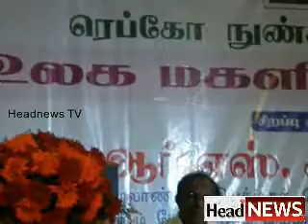Repco micro finance celebrate International world women's day 2017..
ரெப்கோ நுண்கடன்  நிறுவனம் சார்பில் மாபெறும் உலக  மகளிர் தின விழா..

ரெப்கோ நுண்கடன் நிறுவனம் சார்பில்  மாபெறும் உலக  மகளிர் தின விழாவை முன்னிட்டு மேற்கு  தாம்பரம் டி.ஜி.பி   அரங்கில்  மகளிர் சுய உதவிகுழுக்களின்  பயனாளிகளுக்கான  இலவச மருத்துவ  முகாம்  மற்றும்  கலை   நிகழ்ச்சிகள்  சுய   உதவிகுழுக்கலாள்  தயாரிக்கப்பட்ட  பொருட்களின் கண்காட்சி  ஆகிய  நிகழ்ச்சிகளை  ரெப்போ  நுண்கடன்  நிறுவனத்தின்  மேலாண்மை  இயக்குநர்  ஆர்.எஸ்.இஸபெல்லா  அவர்கள் கலந்து  கொண்டு   துவக்கி வைத்து பல்வேறு  போட்டிகளில் வெற்றி பெற்ற  மகளிர் சுய  உதவிகுழுக்களின்  பயணாளிகளுக்கு பரிசு பொருட்களை  வழங்கினார்.

இதில்  ரெப்போ நுண்கடன்  நிறுவனத்தின்  இயக்குநர்கள்  ஆ.கோ.வெங்கடாசலம், இரா.வரதராசன், பி.மகாலிங்கம் , எல்.முனீஸ்வர் கணேசன், ஸ்ரீபிரியா குமார்,      வி.மோகன் தாஸ்  மேலும்  த.தமிழரசன்,சு.விமல் மற்றும்  ரெப்கோ நுண்கடன்  நிறுவனத்தின் கிளை  நிர்வாகிகள்  பணியாளர்கள்  மகளிர் சுய  உதவிகுழுக்களின் உறுப்பினர்கள் ஆயிரத்திற்கும் அதிகமான  பெண்கள்  பலர் கலந்து  கொண்டனர்.